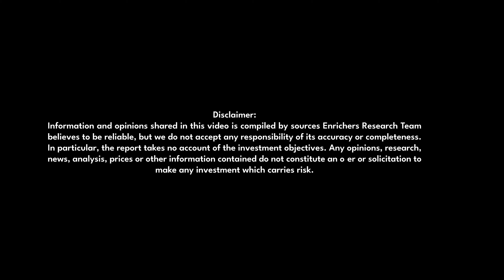Daily Market Analytics - 29th of October 2021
- Stagflation Continues to Dominate the Market Sentiments
- Oil Prices Dropped to Two-Week Low As Iran Talks Revive
- Gold Prices Met Sellers at its Highest Level of $1810
- Silver Prices Sitting on Two Legs Awaiting for Fresh Catalyst
- Dollar Hovered Near its Weakest Level Injured by a Stronger Euro
- Wall Street Standing Head and Shoulder Above to its Record Highs!